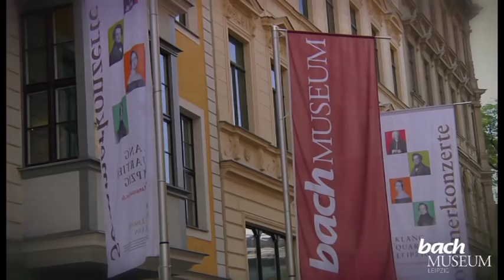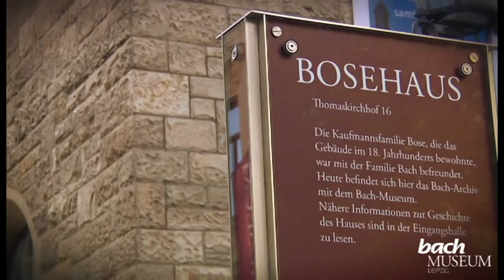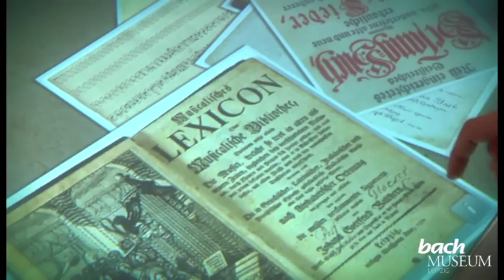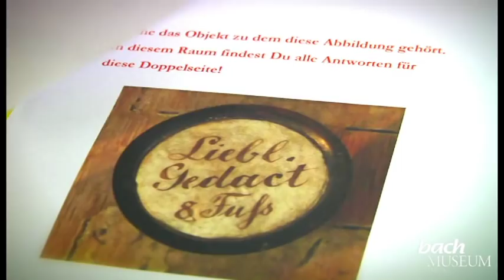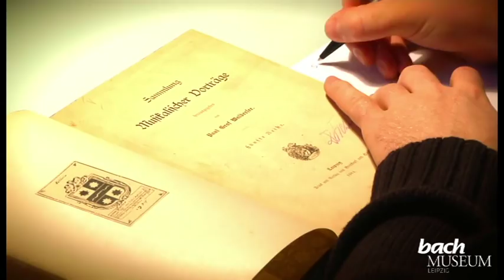Das Bach-Museum Leipzig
Das Bach-Museum Leipzig wurde 2010 anlässlich des 325. Geburstags Johann Sebastian Bachs nach umfassenden Sanierungsarbeiten neu eröffnet. Die Dauerausstellung präsentiert das Leben und Werk des Komponisten und seiner weit verzweigten musikalischen Familie.